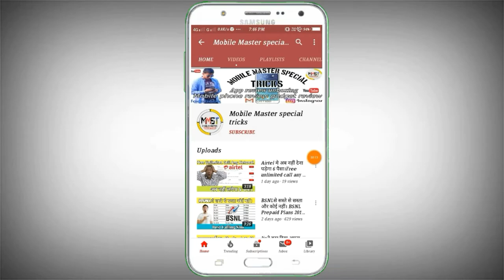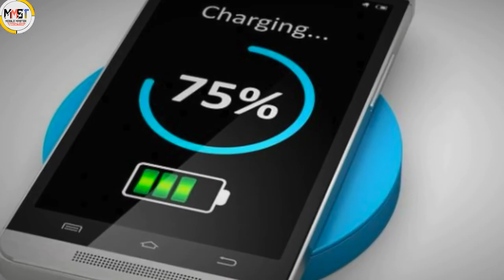Smartphone Battery Explode | Smartphone Battery Blast |Mobile Blast hone ke Karan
Content cover.

phone fatne ka karan

phone phatne ka karan

phone fatne ke karan

smartphone battery explode

smartphone battery

smartphone heating problem

why smartphones heat

samsung phone blast
Nubia red magic 3 gaming phone = Red Magic (Gaming Phone, 8GB RAM, 128GB Storage, Black)

Redmi Note 7 Pro , Ram , 6GB , storage , 128GB =

Redmi Note 7 Pro Ram , 4GB , storage , 64 =

Poco F1 Ram 6gb , student 64gb (red colour) =

Poco F1, 6gb Ram , 64GB storage (blue colour) =

oneplus 6t , Ram 8gb , storage 128gb , (black colour) =

oneplus 6t , 10gb Ram , storage 256gb =

16GB memory Samsung =

32GB memory Samsung =

my setup.

Mobile Camar= Redmi Note 5 Pro (Black, 6GB RAM, 64GB Storage)

Youtube (Mic) =Boya Omnidirectional Lavalier Condenser Microphone With 20ft Audio Cable

Mobile stand =JYC 3110 3-Dimensional Head Foldable Camera Tripod Stand with Mobile Clip Holder Bracket for Tiktok Video

Green screen=JYC 3110 3-Dimensional Head Foldable Camera Tripod Stand with Mobile Clip Holder Bracket for Tiktok Video
ko

 Video Editing = Sandip
Camera Man = Sudip Chakraborty